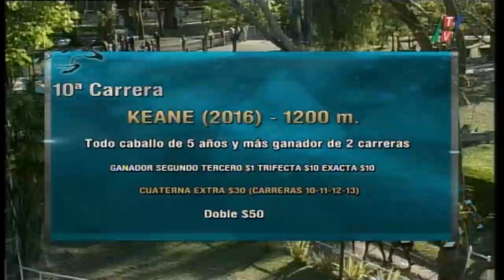Carr.10 Premio: KEANE